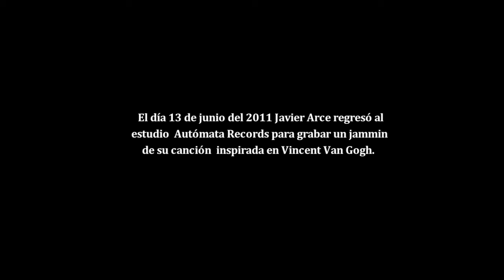Vincent - Javier Arce y Los de Alla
"El día 13 de junio del 2011 Javier Arce regreso al estudio de Autómata Records para grabar un jammin de su canción inspirada en Vincent Van Gogh.

Reunió a Jaime Nowalski en la batería, Alfonso Araya en el cello y al mismo Automata en el dobro.

Sin nunca antes haberse reunido a componer y fieles al pensamiento de lograrlo en un jam improvisado, esto fue lo que sucedió en la cuarta toma."